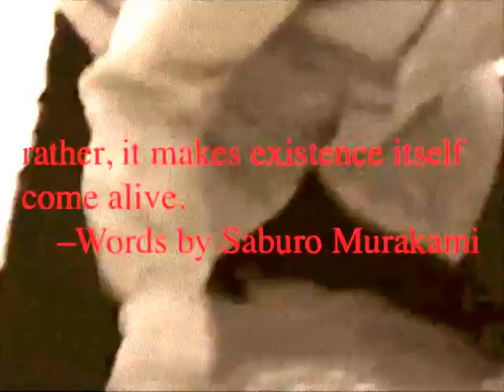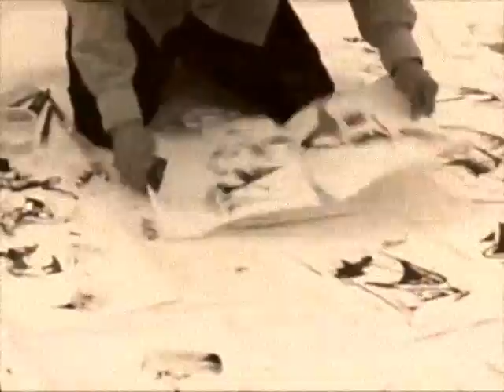(2015) Horio- a short film produced by c. kenneth lee